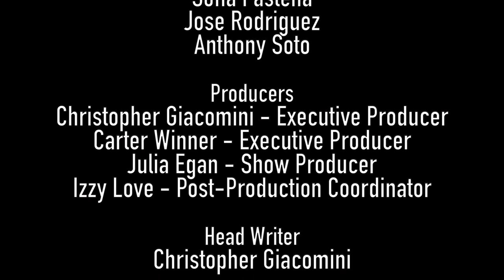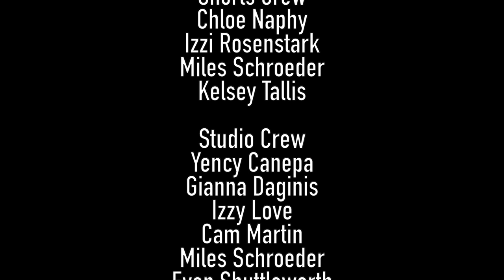Signing Off l S5E2 - Entertainment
Four episodes since May? Are you not entertained?? If not don't fret, for there are a few more on the way.